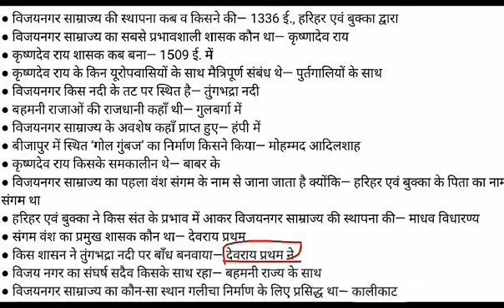Vijay Nagar Samrajya || विजय नगर साम्राज्य || 50 imp Questions for ssc cgl, mppsc, upsc, vyapam, gd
Hi friends
In this video I bring to you 50 most imp questions based on Vijay Nagar Samrajya
I hope this questions will help you.